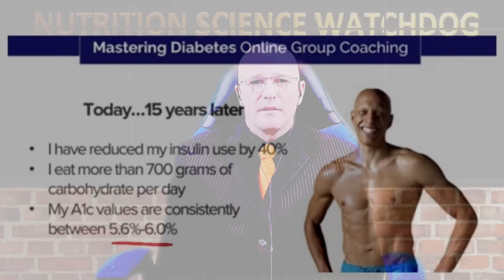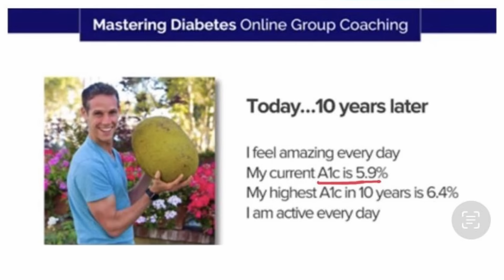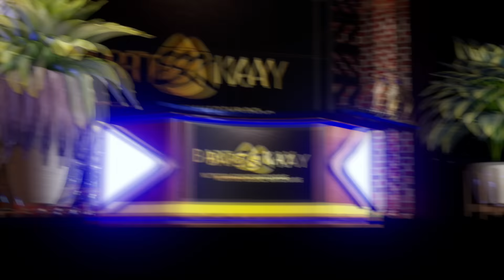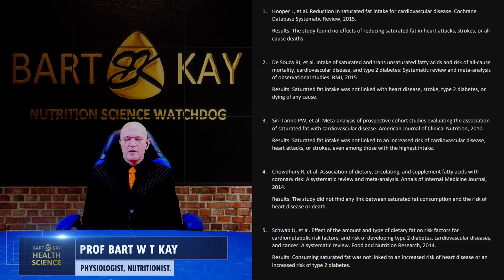Cyris Khambatta - Wrong on the Interwebs !!!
Here's a little critique of the recent video upload by Cyris Khambatta, wherein he says "Saturated fat increases risk for CVD, insulin resistance, and type II diabetes". Yellow Ted was very cross, and he insisted I put Cyris right on this... so enjoy...